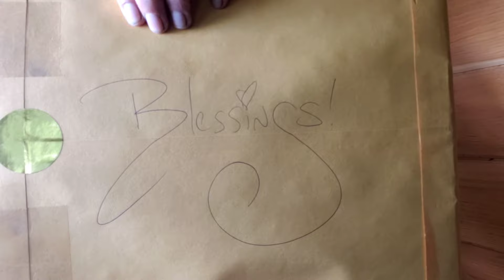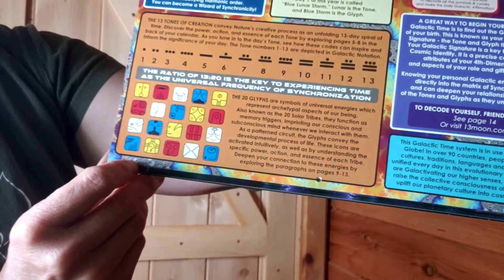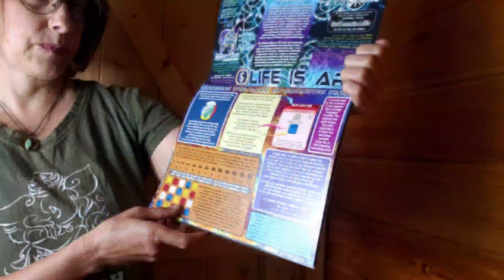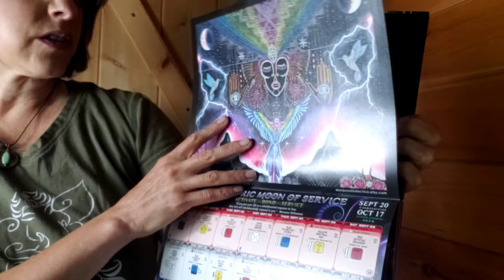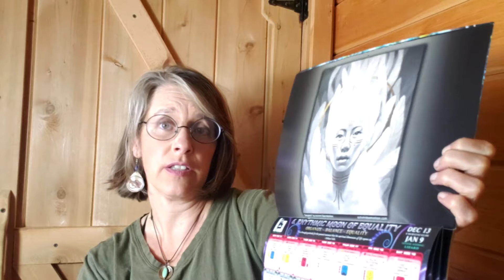💫Galactic Calendar (Mayan Dreamspell Calendar) - Unboxing & Peek Inside!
The Galactic Calendar (Dreamspell Calendar) is a system of timekeeping based on the ancient Mayan calendar system and adapted for modern use. Using this calendar can help you break free of the artificial time structures associated with "the matrix" and re-align with natural cycles.

💫 We just entered a new galactic year (the year of the Blue Lunar Storm) on July 26, 2020. In this video you'll see me unbox my copy of this year's Galactic Calendar and show you a little bit of what's inside.

💫 The Galactic Dreamspell Calendar is based on the work of the late Dr. José Argüelles (initiator of the Harmonic Convergence of 1987). I am not affiliated in any way with Dr. Argüelles or Dreamspell, nor am I receiving any kind of kickback for promoting the Calendar - just sharing what I believe to be a helpful tool.

💫 If you're interested in learning more about the Calendar or discover your Cosmic Identity/Galactic Signature,

THANK YOU for your support, comments, likes, and subscribes!

I help awakening souls align with their inner genius. To learn about my Soul Visioning process please